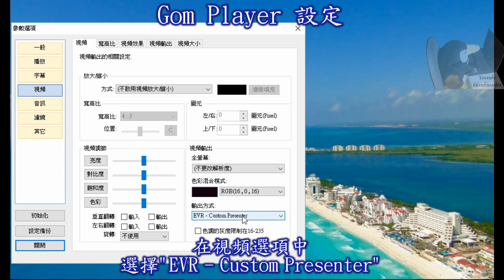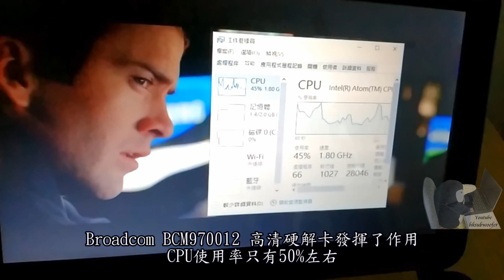Netbook加裝硬解高清卡 HP Mini 210 Broadcom HD Decoder Upgrade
原裝HP Mini 210-1144TU是沒有Mini PCI-E插槽, 所以改裝步驟:
1.先焊接 MINI PCI-E插槽
2.在AO6401 Mosfet的Pin 1引出一條線去MINI-PCI-E 插槽的Pin 1上

Connect the Mini PCI-E pin1 with a cable to Pin 1 of the A06401 Mosfet so that the Mini PCI-E slot can provide a 3.3V power supply to the HD Decoder (Video 0:35 red cable)

由於此筆電是沒有高清解碼的型號
所以是沒有MINI PCI-E插槽
電路中亦缺少3.3V電源供給MINI-PCI-E 插槽
經焊接後，才可安裝Broadcom HD BCM970012高清硬解卡及使用

install BroadCom BCM970012
BroadcomのBCM970012をインストール
브로드 BCM970012 설치
installer BroadCom BCM970012
ติดตั้ง Broadcom BCM970012